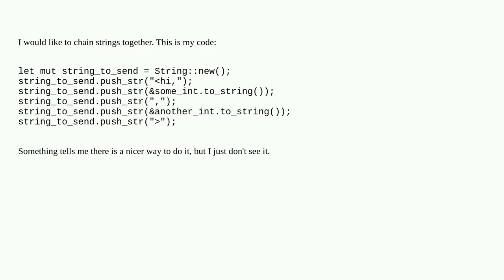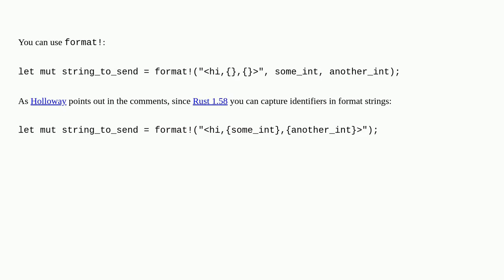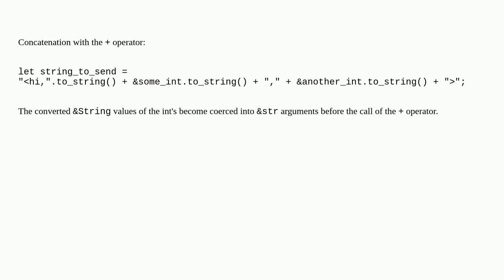Is there a better way to chain strings together than multiple push_str() calls?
A special thanks goes out to the community

  rust